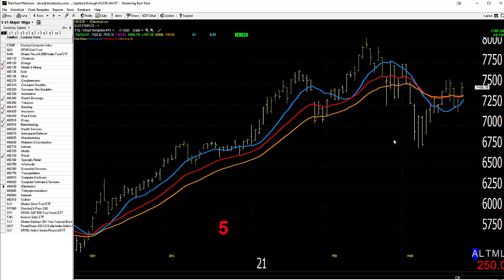03/23/21 Dave Landry's Market In A Minute-Continue To Look For Shorts (with caveats)